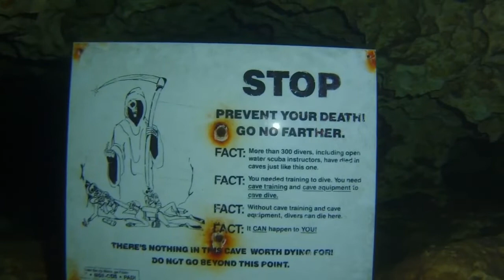Searching for the Devil's Den Mascott Found it!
Scuba, scuba diving, Williston FL,